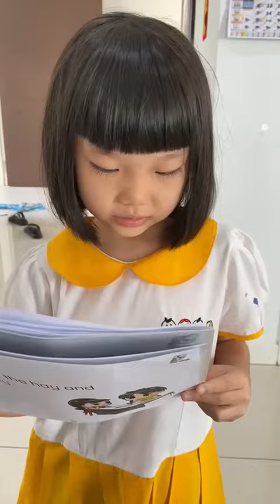Liew Yean Ning - Phonics 3A - p.19-21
Video from Cynthia Chong Ee Fong